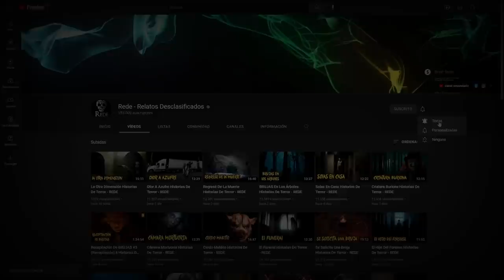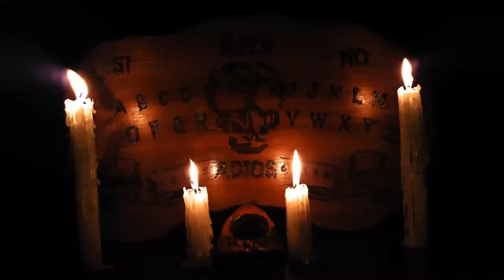Mi abuelo y otros hombres Cazaron a un NAHUAL (Recopilación #2) 8 Historias De Terror - REDE